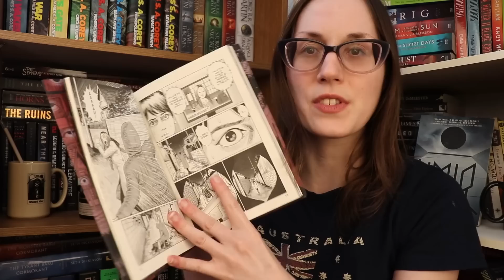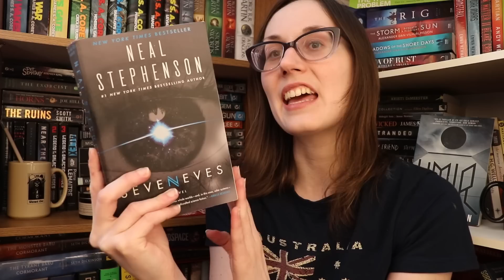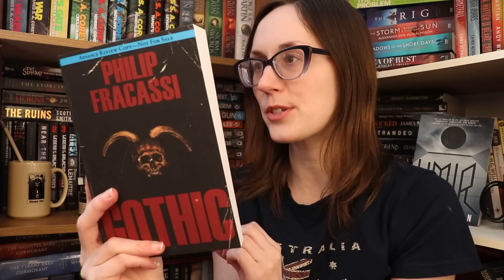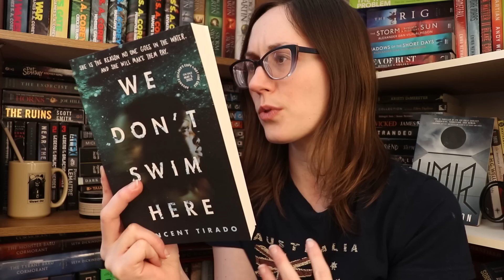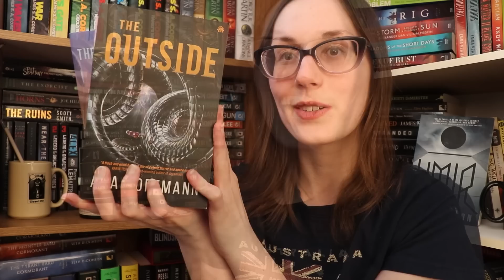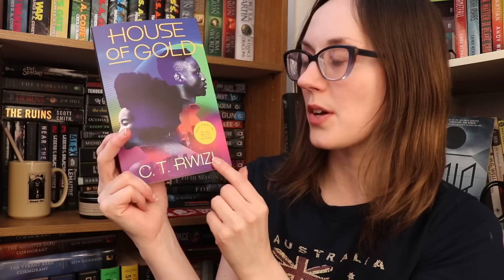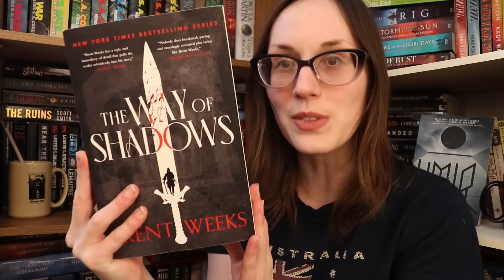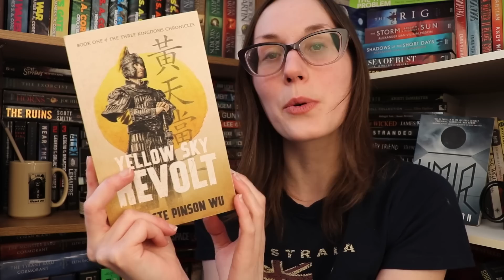A Book Haul... When Trying to Reach TBR Zero 🤦‍♀️| March 2023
Timestamps
Intro 0:00
Gifts 0:30
Horror ARCs 6:55
Sci FI ARCs 9:49
Fantasy ARCs 16:09